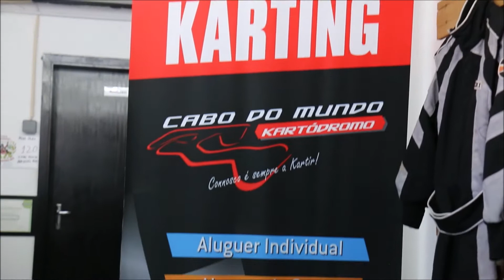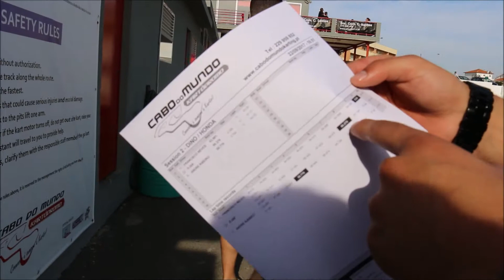ELE PERDEU MAS O PORTO GANHOU!!!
Ola pessoal bem vindo ao meu canal. Como sabem costumava fazer videos em Ingles que irao continuar mas gostava tambem de fazer em Portugues.

Comentem e digam o que acham.